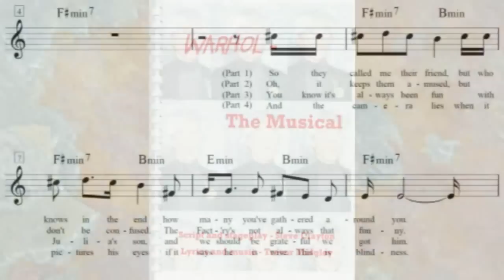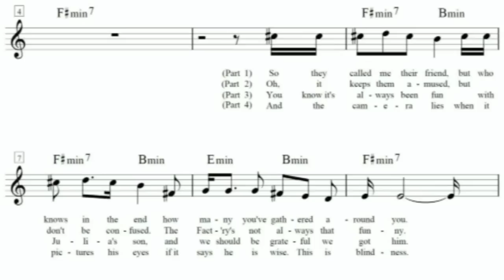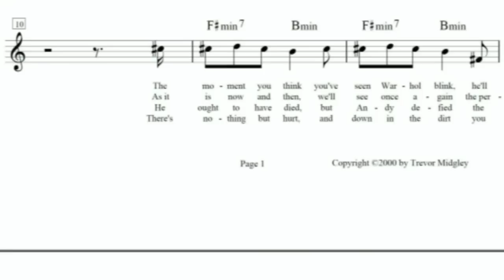Beau - "Warhol's Changing Times"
Several people have asked over time whether the music from “Warhol”, the musical Steve Clayton and I wrote back in 2000, is ever likely to be released.

The answer is probably not, or at least, not in its entirety (unless someone stages the piece!). However, I thought you might like to hear this track.

“Warhol’s Changing Times” is taken from the original demo; and for those who like the inside track, the top line score’s included for you to follow.